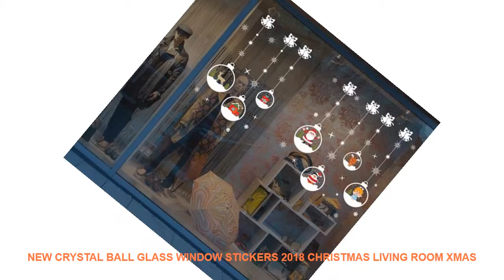New Crystal Ball Glass Window Stickers 2018 Christmas Living Room Xmas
Limited Price New Crystal Ball Glass Window Stickers 2018 Christmas Living Room Xmas Santa Claus Snowman Elk Wall Stickers Window Decoration. with FREE Worldwide Shipping.

Style : CREATIVE
Pattern : Plane Wall Sticker
Specification : Single-piece Package
Model Number : E00132
Material : PVC
Theme : Cartoon
Scenarios : Wall
Censor Code : E00132
Brand Name : LISM

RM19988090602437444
PRODUCT DETAILS:
100% brand new and high quality
Features: Wall Sticker / Removable
Material: PVC
Product sizes: 50*70CM
Quantity: 1pcs
Shape: Christmas
Note:
How to use:
7-15 days by epacket.3-10 days by EMS. 3-7 days by DHL
R:yes.pls believe Aliexpress and Mr.Ja

ITOPMiniPopcornMakingMachineMakerCornPopingPopperKitchenAppliance